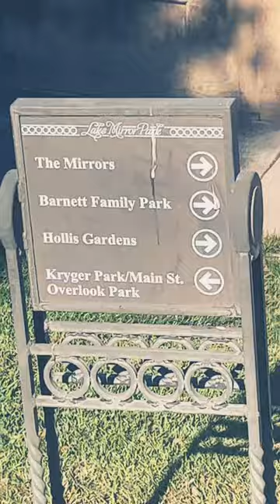Lakeland, FL Kryger Park In Downtown (No Music)